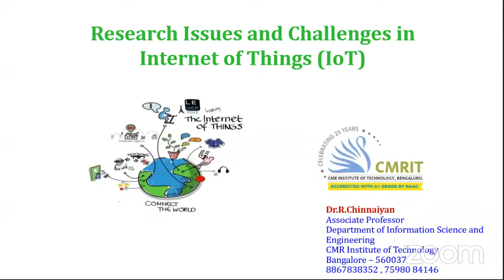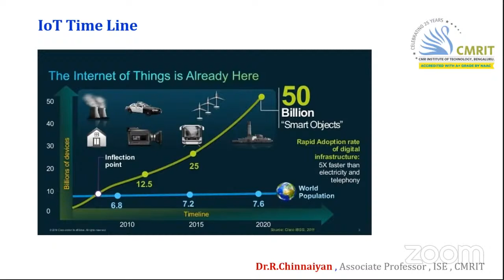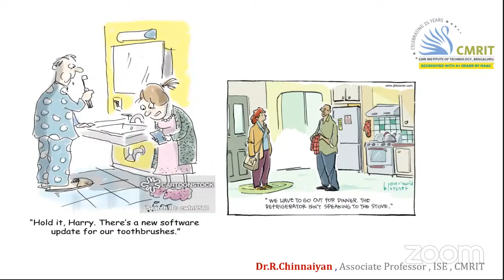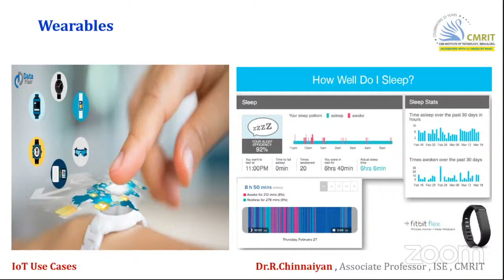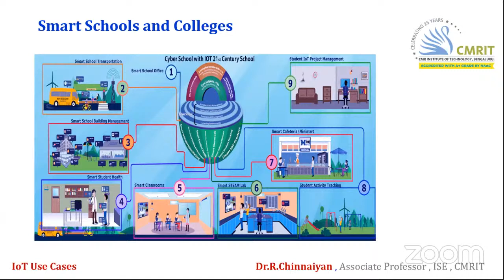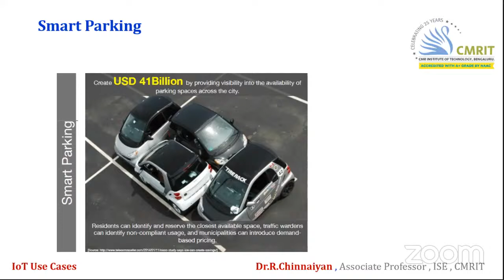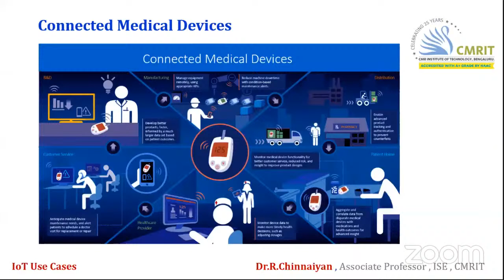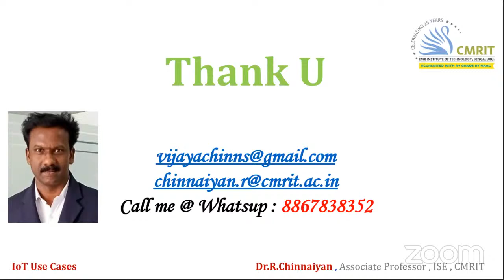Webinar on Research Issues and Challenges in Internet of Things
Resource Person : Dr.R.Chinnaiyan
                                 Associate Professor
                                 Department of Information Science and Engineering
                                 CMR Institute of Technology
                                 Bengaluru – 560 037, Karnataka